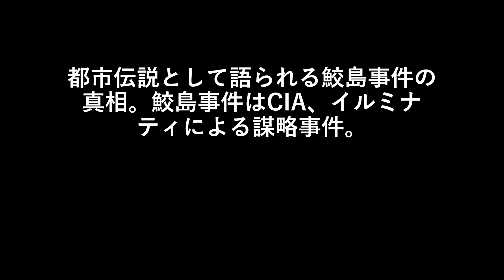都市伝説として語られる鮫島事件の真相。鮫島事件はCIA、イルミナティによる謀略事件。